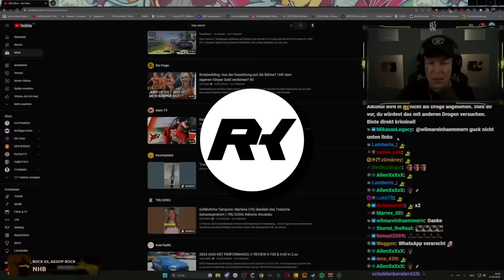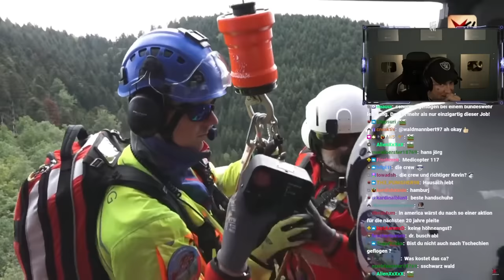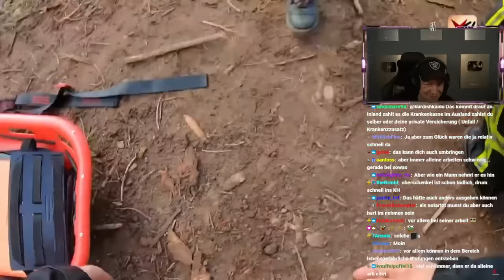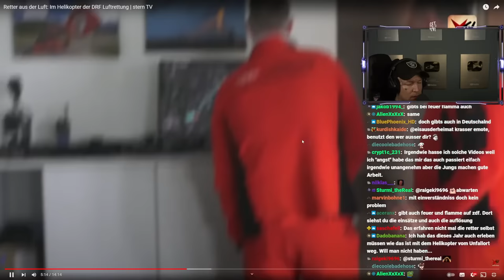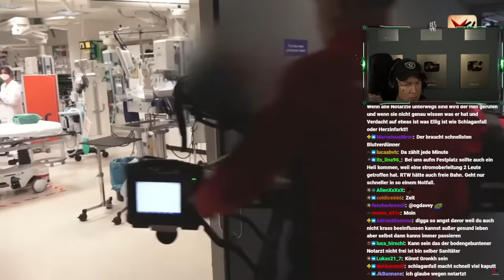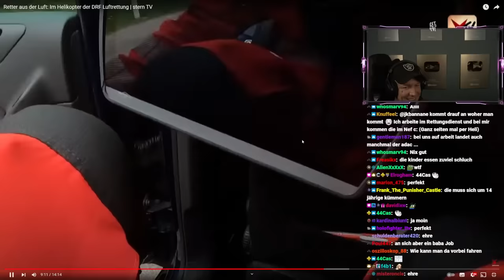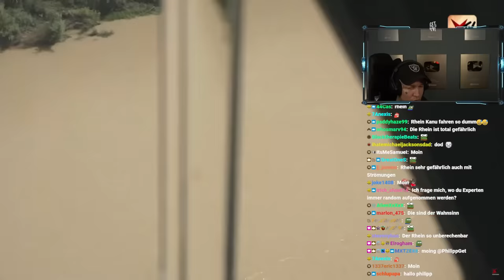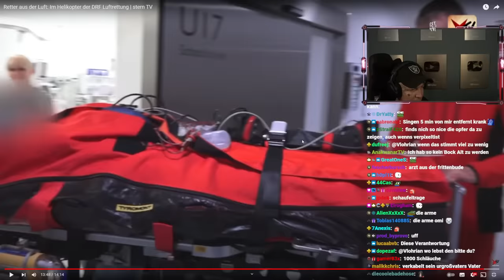RESPEKT..😱 Luftrettung mit dem Helikopter REAKTION | MontanaBlack Reaktion